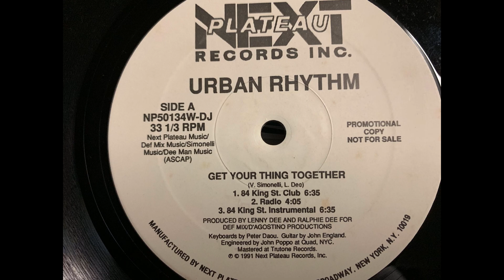Get Your Thing Together - Urban Ryhthm -MARTHA WASH - ORIGINAL VOCAL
Original test pressing of the ORIGINAL vocal by Martha Wash. Written by Victor Simonelli and Lenny Dee. Produced by Lenny Dee and Ralphie Dee for DEF MIX - DAGOSTINO PRODUCTIONS 1991